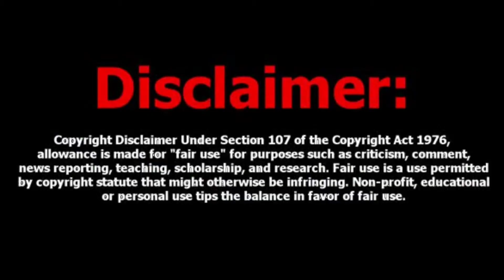Introduction to intelectual property Rights- by Nasim Sir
Intelectual property rights overview, copyright, GI, Trademark